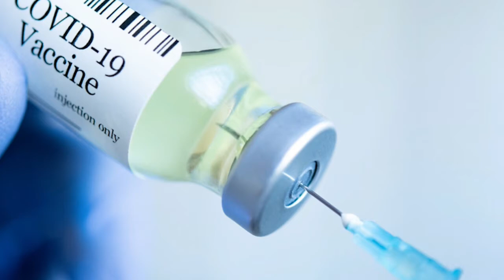17 02 2021 Ministerie van Volksgezondheid wil frontliners zo gauw mogelijk vaccineren